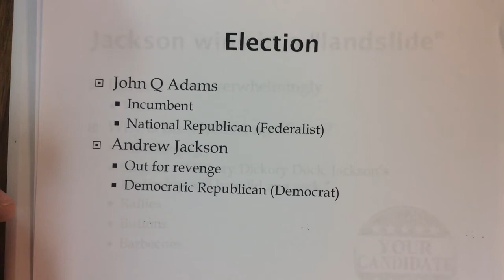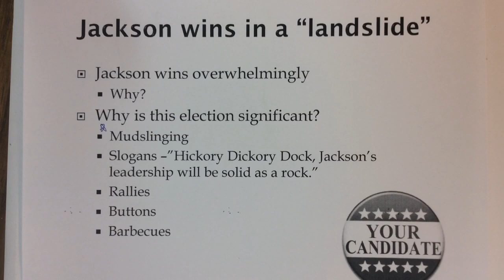Election of 1828